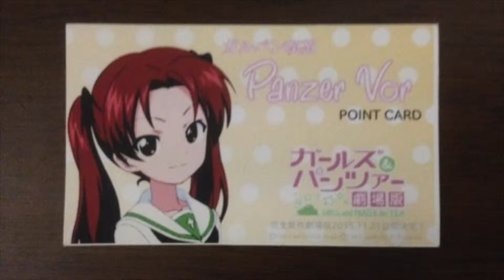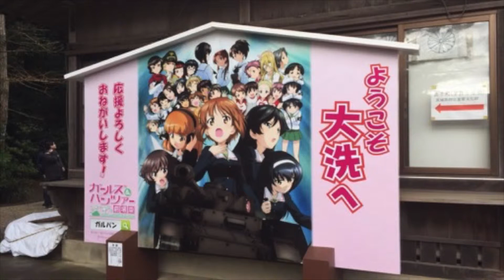Private Trek OOARAI version 2016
私的なスナップ